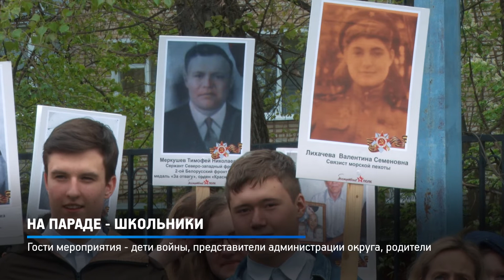КРТВ. На параде - школьники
Построение на школьном стадионе не на торжественную линейку, на парад! В гимназии №2 его проводят в восьмой раз за историю храма знаний, но впервые он имеет такой размах. Больше восьмисот детей разных классов принимают участие.